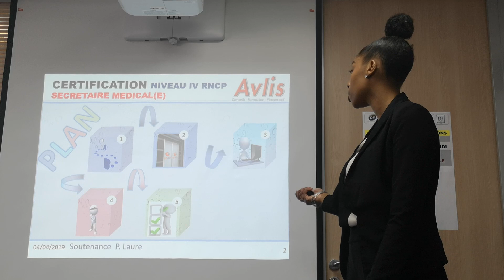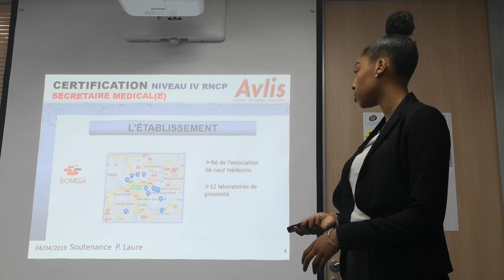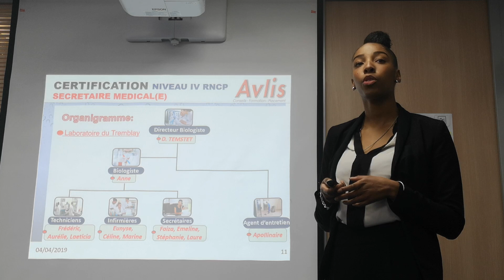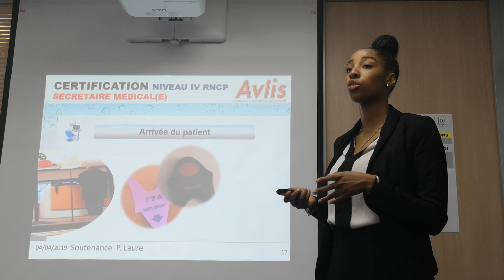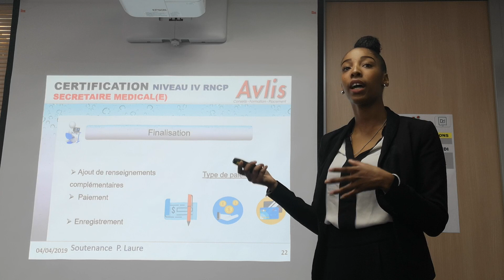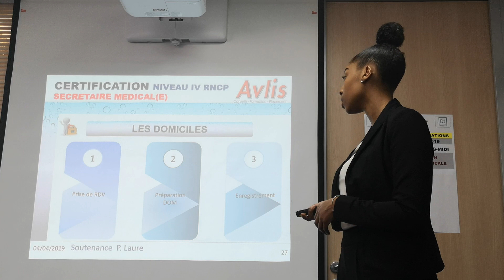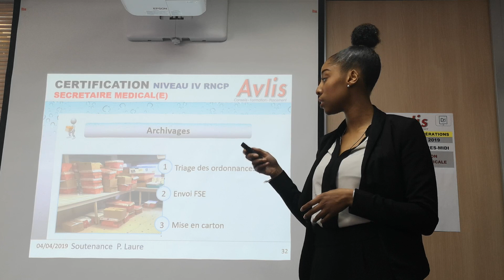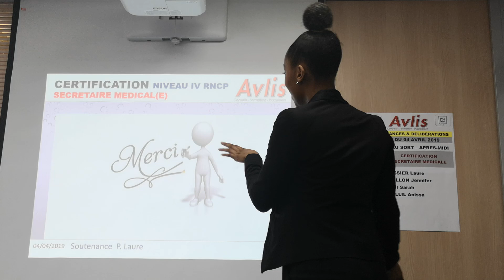AVLIS 2019 - Soutenance en LABORATOIRE - Formation de Secrétaire Médical(e)